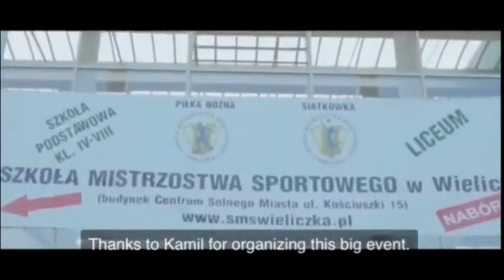Every Stunt Riderz Dream 🙂❤ || Rx_Redwan MTB Cycle Stunt